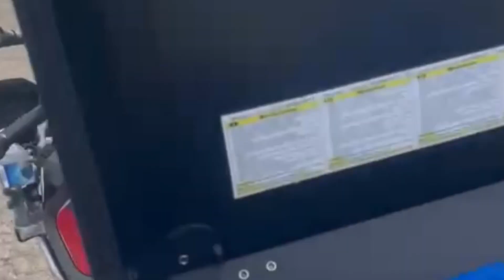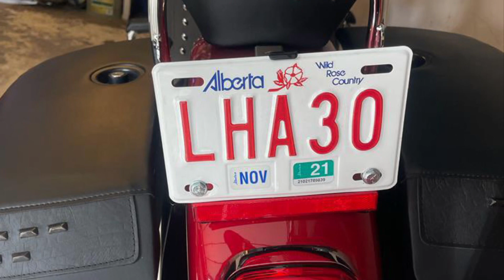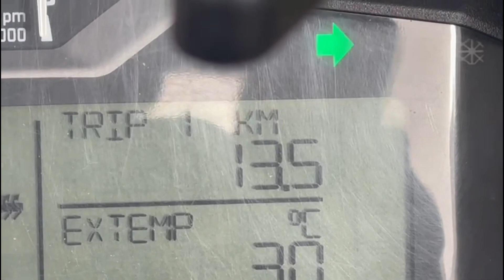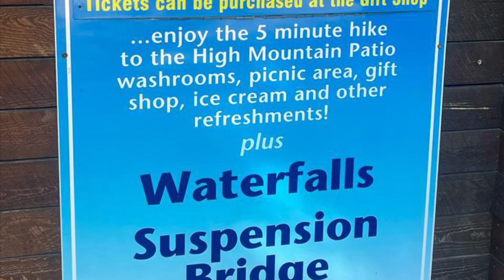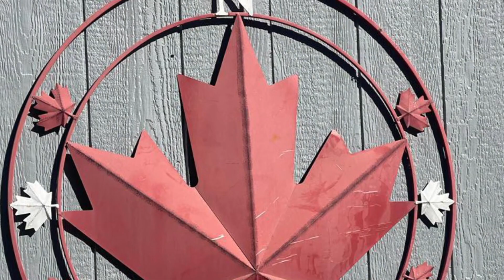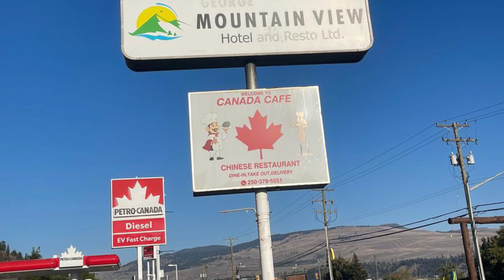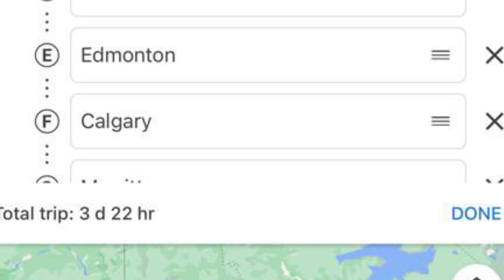தமிழரின் சாதனை பயணத்தில் கனடா தேசத்தில் சந்தித்த மலேசிய உறவுகளும் உபசரிப்பும் | மலேசியா ராஜ்மோகன்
கனடா இரகசியங்கள் உலக சாதனைப்பயணம்

Canada Secrets@tamilluckyguru9753